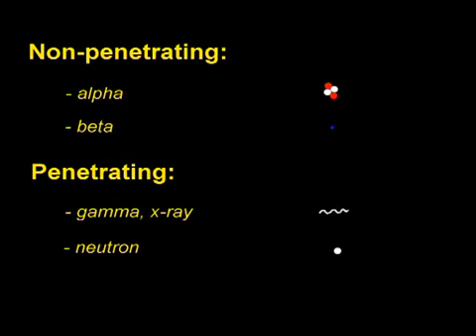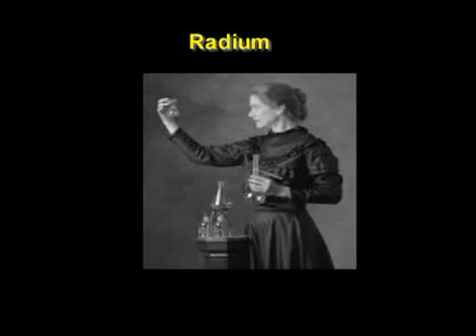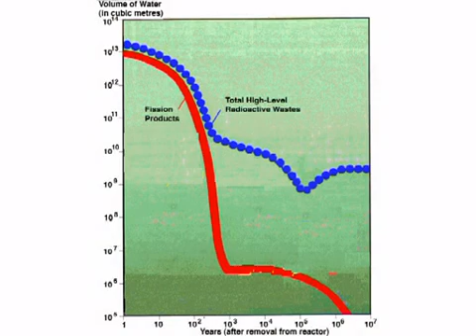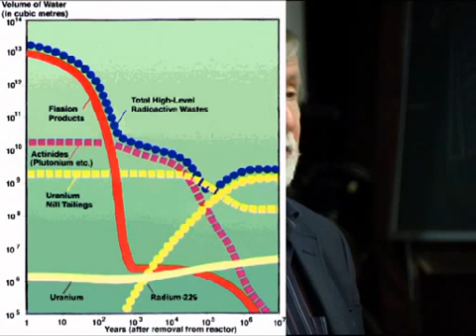Edwards nuclear lecture 3/5: Radiation & the ultimate waste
How come nuclear proponents can claim that final deposition would solve the problem with the waste? This answer has been given:"We don't consider this as a technical problem, but a public relations problem!" (This final phrase was left out due to time limitation.)

Presentation held in Loviisa 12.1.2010. Gordon Edwards is math & physics professor from Canada who increases awareness of nuclear power to prevent the harm that the mere self-sustaining thrive of the industry leads to.